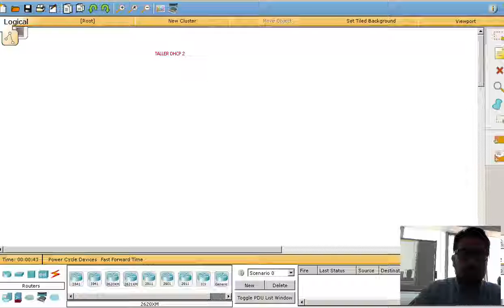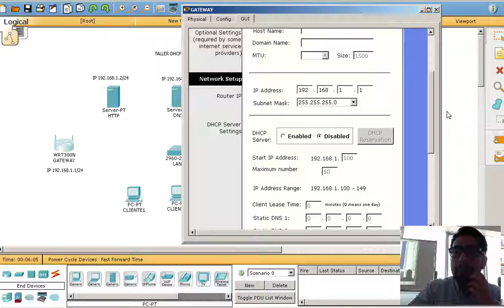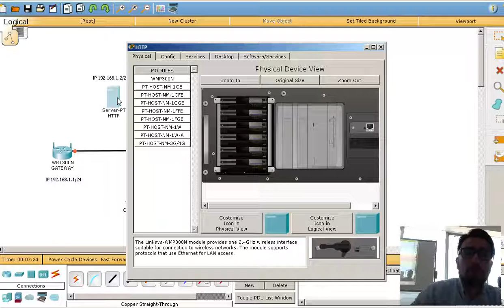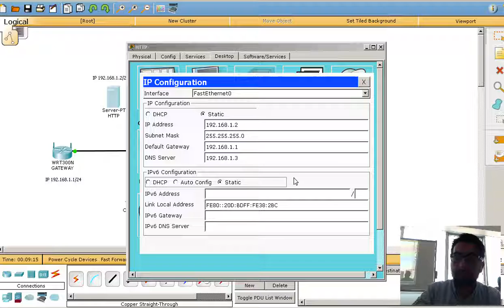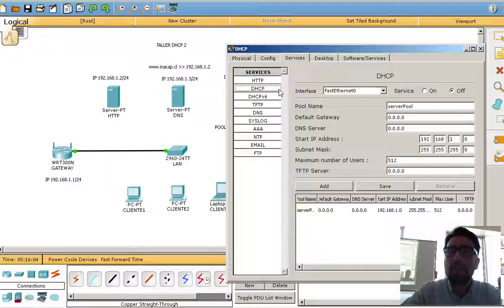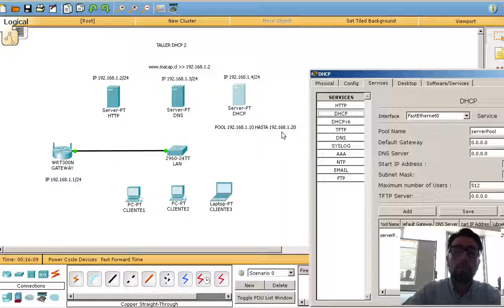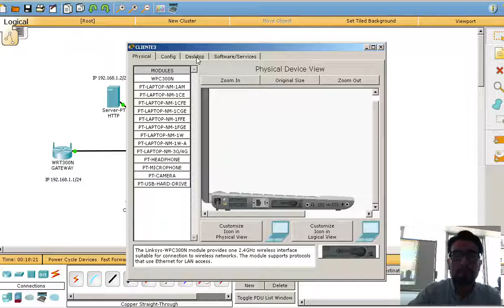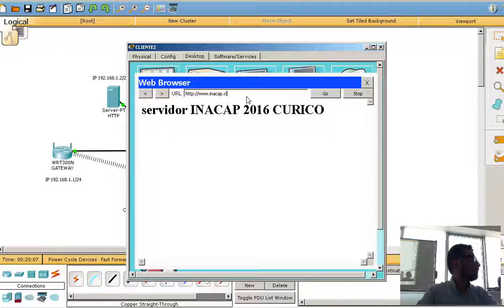clase 14 nov 2016 sec 102 b parte2